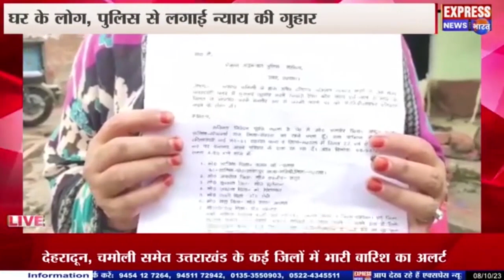सहरसा.....जेसीबी से मकान तोड़ दिया धमकी दहशत में घर के लोग, पुलिस से लगाई न्याय की गुहार ।